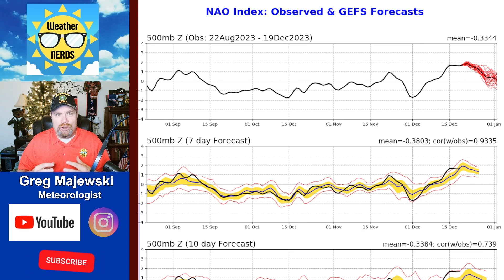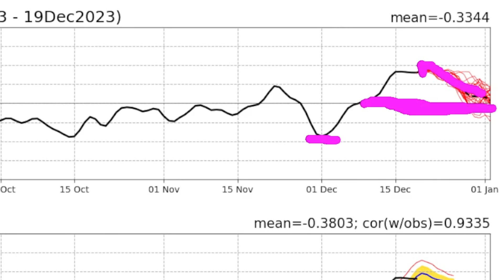Will Arctic Air Return for January or do we continue to stay above normal?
Pattern change may be coming our way across the United States for January.  Take a look at the latest trends and if this will ultimately lead to finally some more snows falling across the country.

00:00 Introduction
00:018  What You Need To Know
02:03  Climate Temp Outlook
03:17  NAO Forecast
04:52  Tracking The Cold
06:53  850mb Temp Anomalies
09:02  Snow Chances Next 30 Days
11:32  Wrap and Close